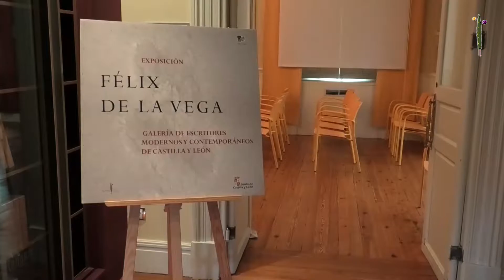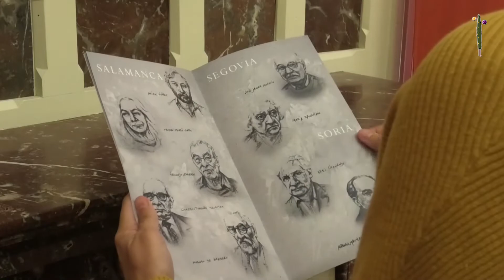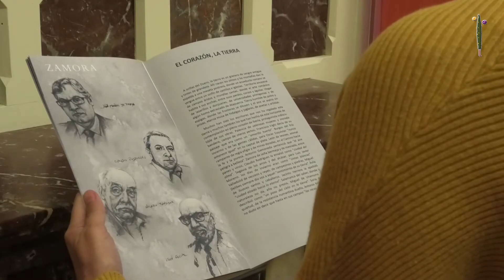Exposición 'Félix de la Vega. Galería de escritores modernos y contemporáneos de CyL'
La muestra ‘Félix de la Vega. Galería de escritores modernos y contemporáneos de Castilla y León’ integra una selección de retratos de escritores originarios de Castilla y León. Imágenes literarias que indagan en el alma de los retratados. Retratos de periodistas y escritores de Castilla y León de los siglos XX y XXI que han dejado su huella en las letras de la Comunidad.